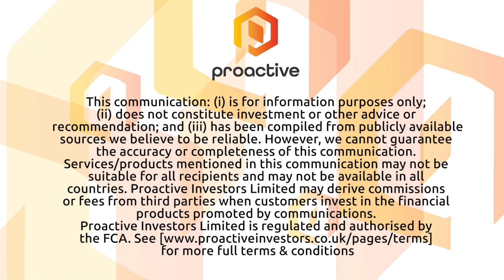Empower Clinics one step closer to being a fully integrated CBD company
Empower Clinics Inc (CSE:CBDT) (OTCMKTS:EPWCF) CEO Steven McAuley tells Proactive that this week, its subsidiary Empower Healthcare Corp received its hemp-handlers license in Oregon.

McAuley says the company will now be able to begin architectural design on its 5,000 square-foot extraction facility, to submit to the city's permit office. The end goal is to be able to produce gel caps, tinctures, vape pen fills, and other in-demand items.